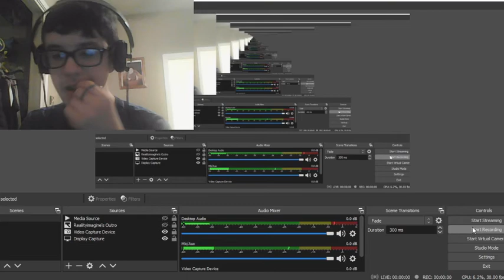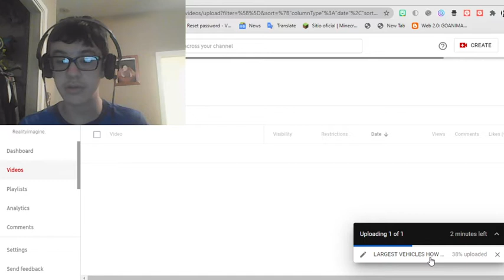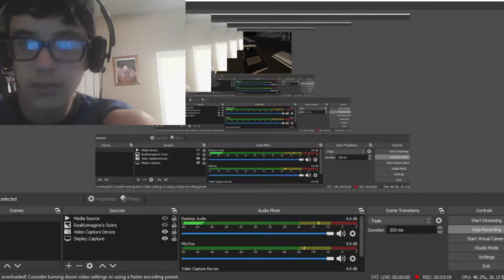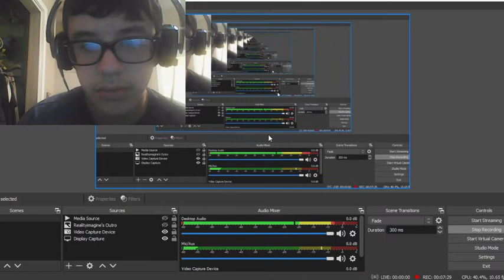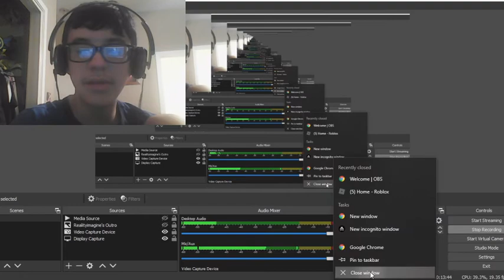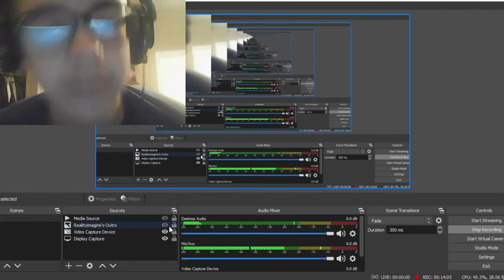TRYING TO FOLLOW MY FRIEND & BUYING A FREE VEHICLE!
Hi Im Realityimagine Are you a wonderful Youtube Of my Youtube:Channel---RealityImagine is one of mikey's Channel Were it was An RI On the cover He was a youtuber Who made New or old Videos on Youtube Back when he was from season 9 He fimed kiki biting toy and swears On Reality imagine Was made in April 28,2005 He was a enlish youtuber Became A 15 Year Old Filmed Everyone As the martinezez

:My-Social.Media DownHere